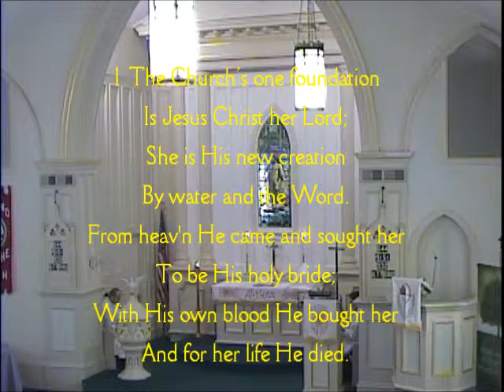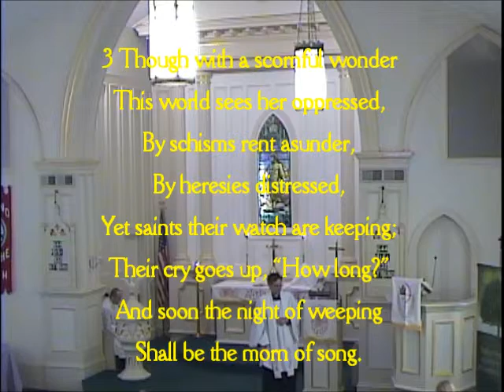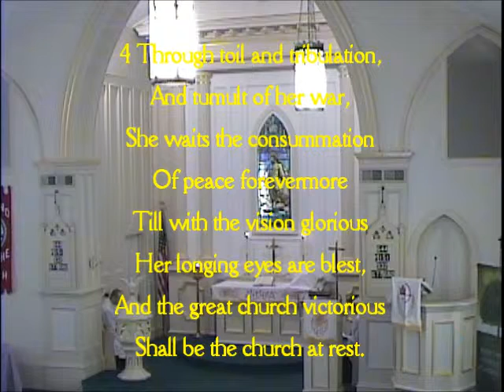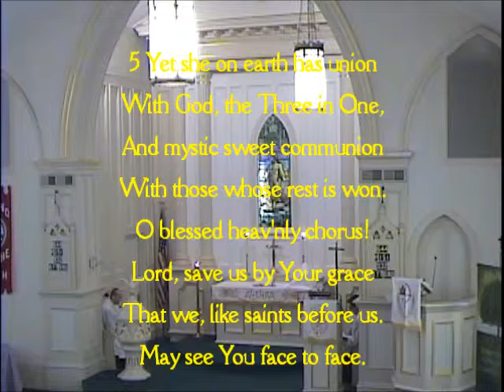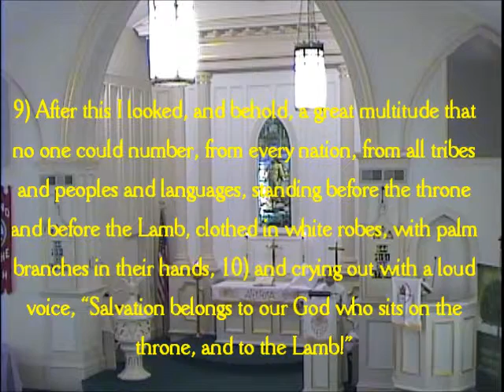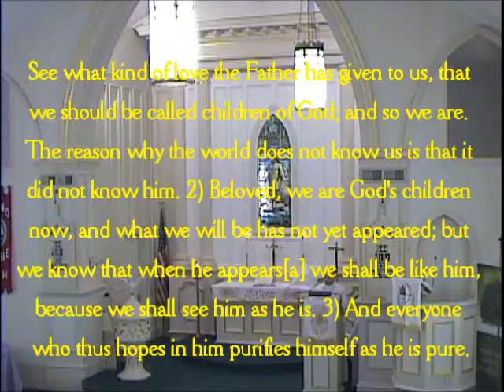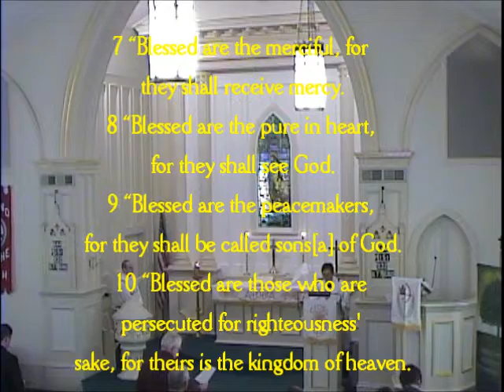"The Blessing No One Wants" ALL SAINTS DAY (observed) Nov. 2, 2014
Texts and sermon from the early service on November 2, 2014